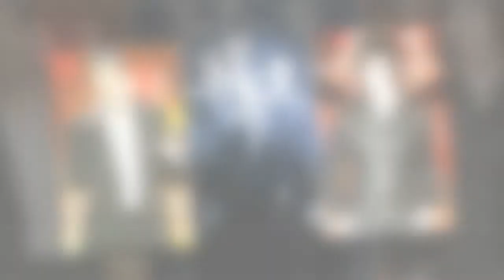X Factor series 1 finalists now - from winner Steve Brookstein to forgotten G4 and Tabby